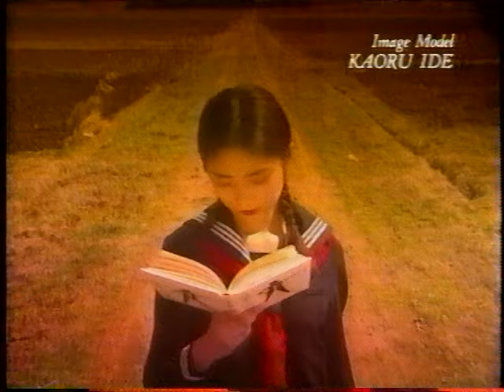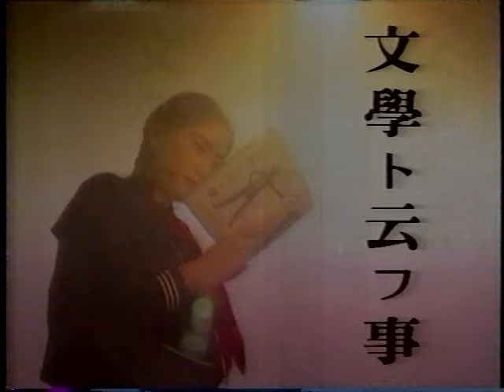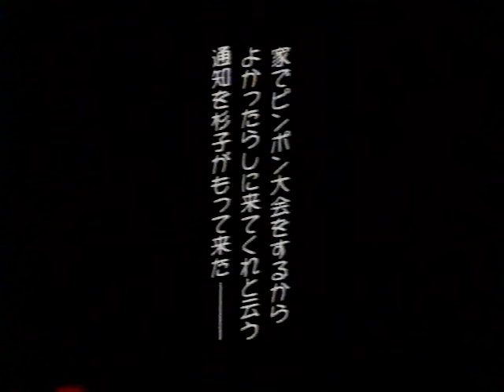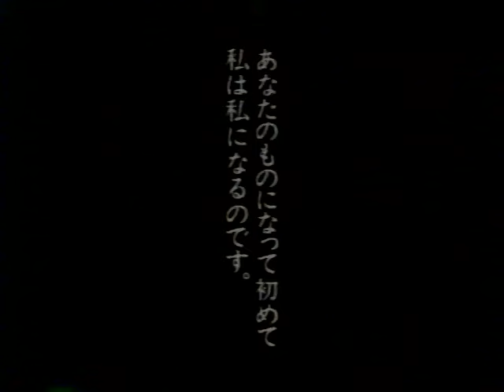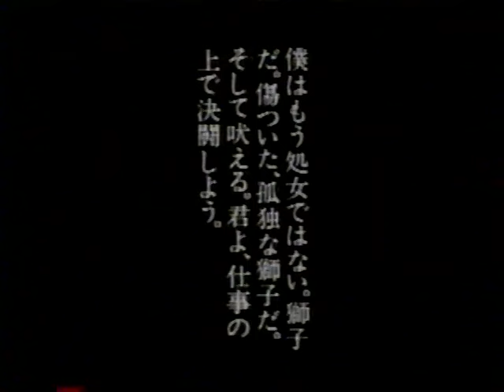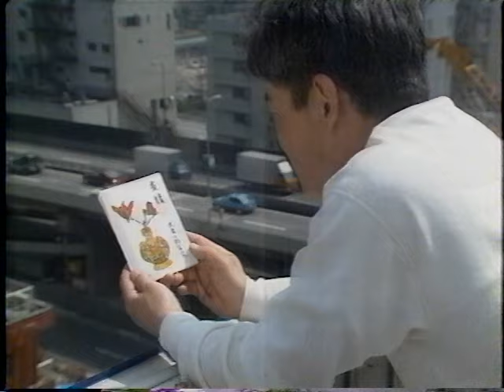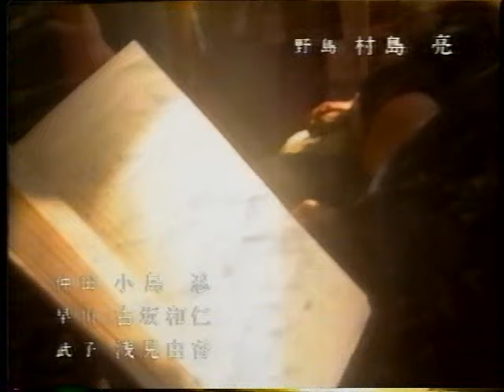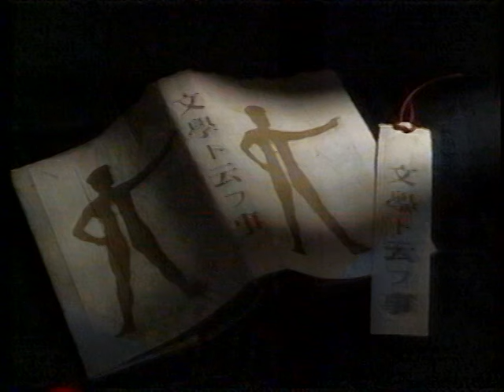文學ト云フ事 第1回 1994年4月12日放送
「友情」武者小路実篤

フジテレビの深夜に放送されていた番組